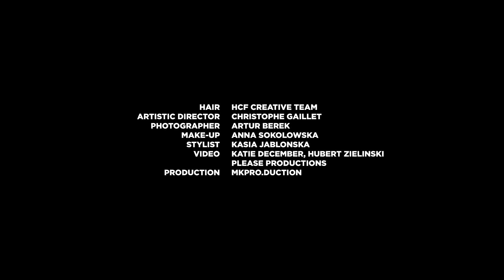RIVE GAUGE por HAUTE COIFFURE FRANCAISE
Realización: HCF CREATIVE TEAM
Otoño / Invierno 2023-24
Director Artístico: CHRISTOPHE GAILLET
Fotografía: ARTUR BEREK

Maquillaje: ANNA SOKOLOWSKA
Stylism: KASIA JABLONSKA

Producción: MK PRODUCTION
· HCFPARIS ·